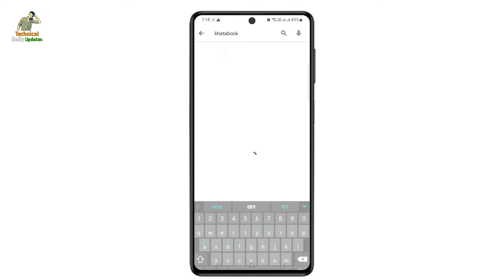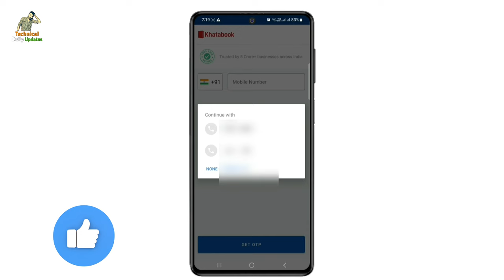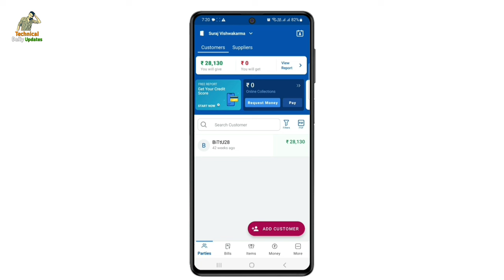How To Recover Khatabook Account || Khatabook Account Recover Kaise Kare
Hi

Dosto agar aap janna cahte hai ki khatabook account ko kis tarah se recover kiya jata hai to is video ko pura jarur dekhe is video me maine pura process bataya hai.